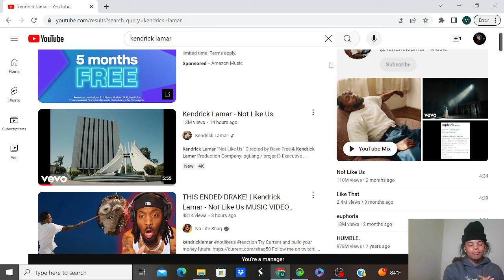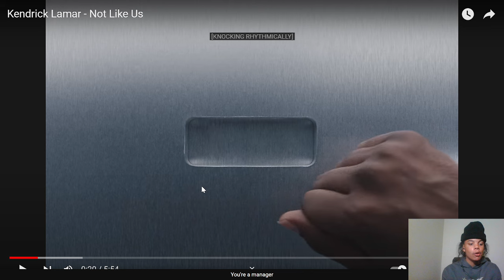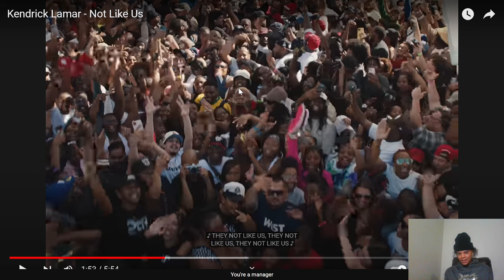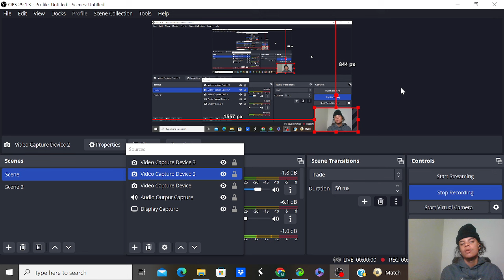KENDRICK LAMAR ENDED DRAKE?😮 "NOT LIKE US MUSIC VIDEO" REACTION